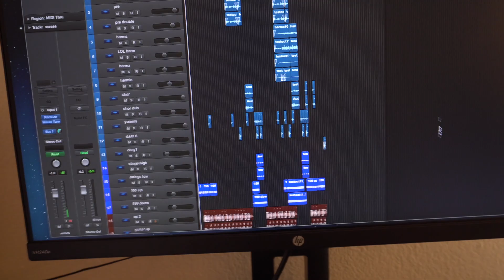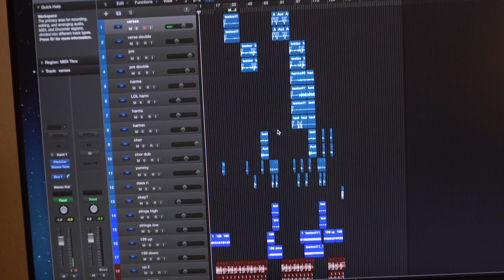5 REASONS WHY I STARTED PRODUCING MY OWN MUSIC / what gear I use, why I use it, and why you can too!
5 REASONS WHY I STARTED PRODUCING MY OWN MUSIC. Why I've started to take the DIY approach. I talk about my reasoning as well as take you through what I am using right now to make my music!!

Stream my debut album Become the Root on your preferred music service